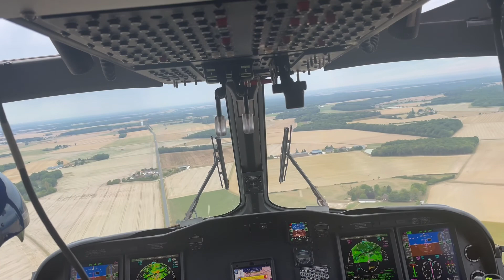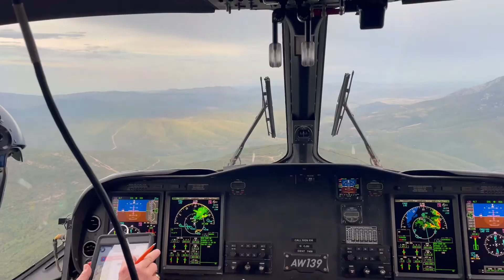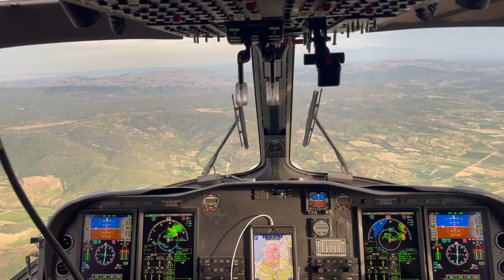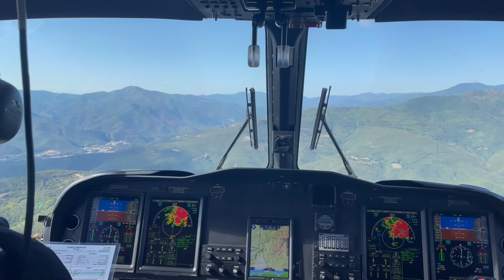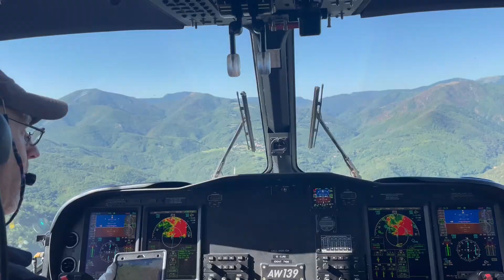AW139 Ferry Flight - Norwich to Lagos Part 1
A video clip documentary of our ferry flight from Norwich UK to Lagos Nigeria in a AW139 helicopter.
Part one : Norwich to Valencia…